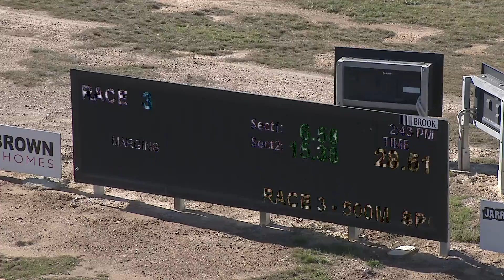BEN WED 21 APR 21 R3